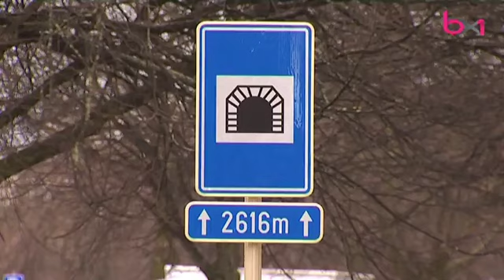A partir du printemps, le tunnel Léopold II sera rénové la nuit pendant 39 mois